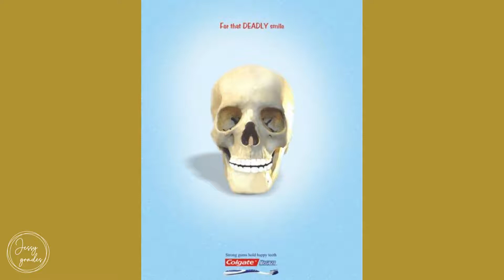For that deadly smile by Colgate!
For that correlation between the tagline and the pictorial concept, I give Colgate a thumb up!